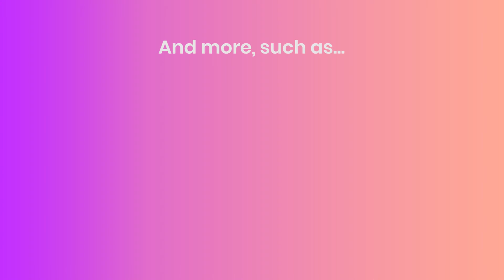The Ins and Outs of Work, Season 3 Coming Soon!